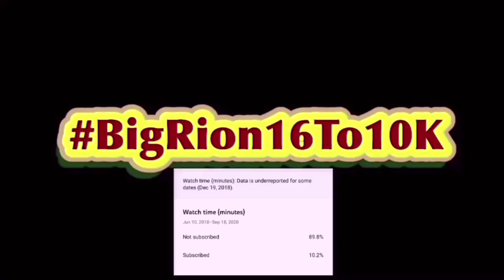WHY DO I KEEP SELF KILLING | Smash Bros Ultimate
WHY DO I KEEP SELF KILLING | Smash Bros Ultimate With @SuperMarioOG652 CC